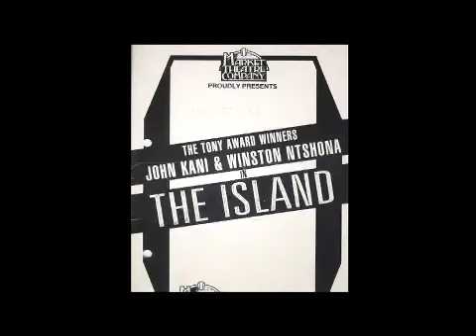Newtown 07 The Market Laboratory